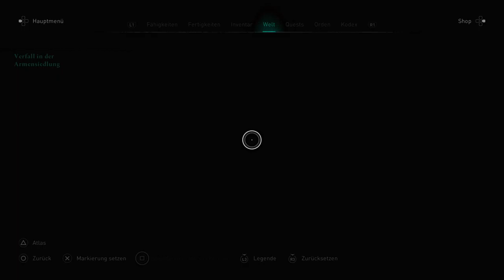Assassin's Creed Valhalla Sturm auf Paris DLC PS4/PS5